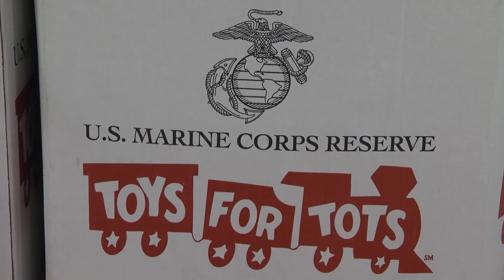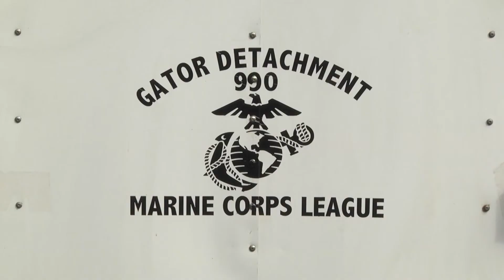Package # 2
Made for TV-1